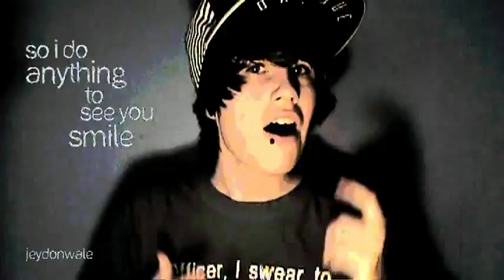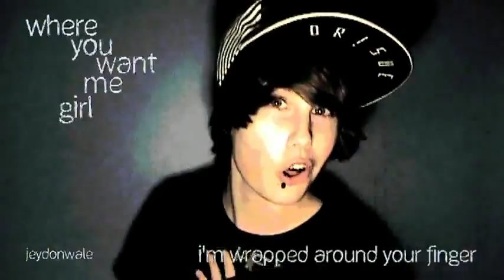Wrapped Around Your Finger - J Wale (2009)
here is a music video to my song "Wrapped Around Your Finger" i worked over 14 hours perfecting everything so hopefully you enjoy the outcome :)
thanks!